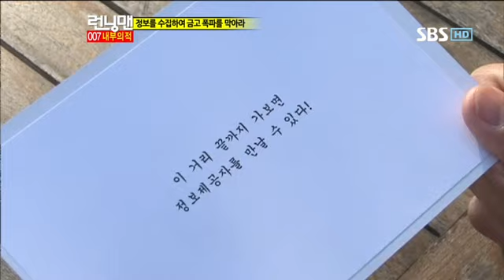런닝맨(이승기,박신혜) 253회 #3